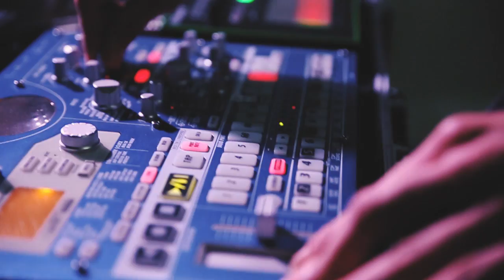O Salgado faz anos...FEST! 2016 - Wav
É um festival? É uma festa de anos? É a melhor noite do ano? Ninguém sabe e quem foi ainda está a recuperar. Quem não foi pode averiguar!
Na festa que durou até de manhã (como de costume) a Wav Magazine esteve presente em peso com um palco próprio onde passaram nomes como Clementine, Ghost Hunt, Evols, The Sunflowers que brilharam junto com Plus Ultra, Holy Nothing, Osso Vaidoso, Equations e muitos mais, muitos mais!